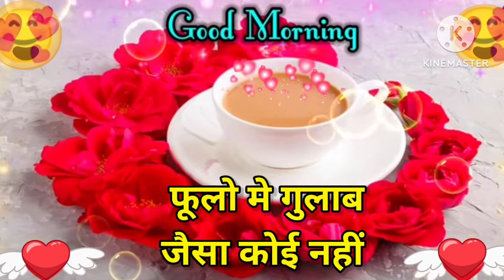Good Morning status , 🌹Good Morning shayari , 🌹Good morning video ,🌹Good Morning